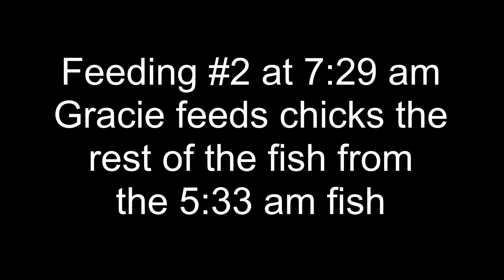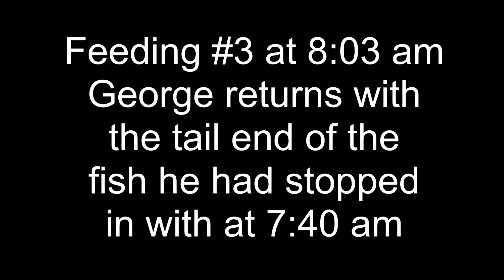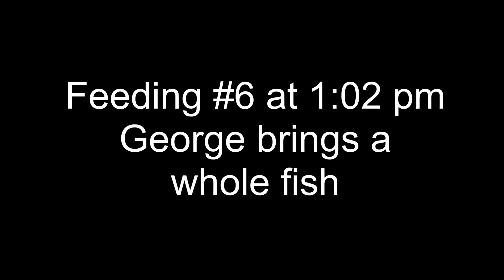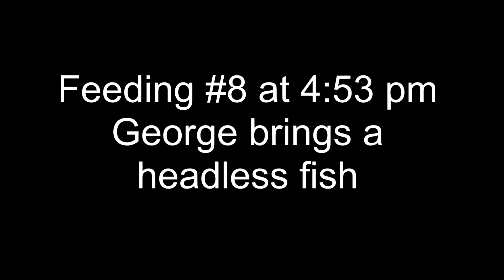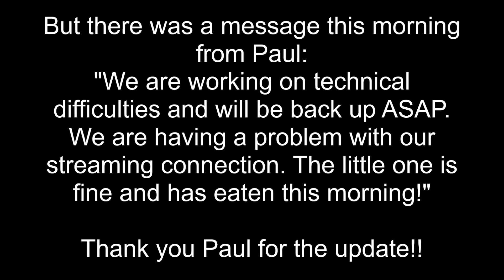6/30/2016 Fish Tales (aka Nobody Keeps Baby In the Corner)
Although s/he got pecked yesterday, the little one got fed a lot!!

I noticed that I had misspelled George's name on one of the feedings ... corrected version

P.S. “Nobody puts Baby in a corner” C June 19, 2016 at 11:00 am